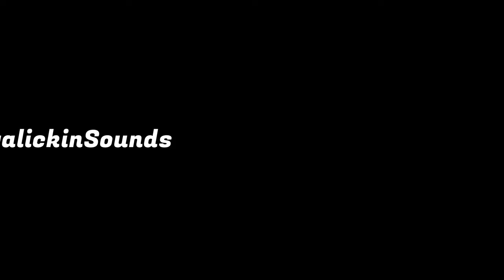Chill Vibes: Relaxing Real Estate Music Mix for Home Tours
Step into a world of tranquility with our 'Relaxing Real Estate Music Mix'. This playlist is thoughtfully crafted, featuring chill vibes tracks perfect for home tours, property showcases, and real estate videos. Each piece is chosen to create an atmosphere of calm and sophistication, making it ideal for real estate agents seeking an elegant auditory backdrop for their presentations or individuals who relish the soothing tones of chill music. Experience the serene blend of melodies that will accompany you as you explore breathtaking properties and envision your dream home.

00:00 Start
00:06 Novembers | Just Ripe
02:20 Randy Sharp | Clean Cut
04:16 Yarin Primak | You Make Me Feel OK
07:17 Audiopanther | Waves
13:37 Benno | Fake Table
16:12 Hotham | Next To You
18:58 Razburg | Carlos Dream
22:31 Amir Marcus | Awaken
25:31 Magiksolo | Air
27:22 The Dave Roy Collective | The Sun Always Rises
29:34 Flint | Near The Lights
34:13 Hotham Essence
37:01 Mansij | Choppin Feat. Soother
39:33 Nuer Self | Far Away
43:49 nuer site | Chill
45:47 Ottoman | Cherry Blossom
48:27 Flint | Feel The Air
52:07 Aves | Next Sneakers
55:13 Magiksolo | Shinagawa
1:00:29 Novembers | What's Real
1:03:43 Mansij | Crossroads
1:06:06 Daniel Brown | Africa
1:08:51 Lymez | Silent Float
1:13:53 Steven Beddall | Share Your Love
1:16:37 Raz Burg | Un Artedecer Ardiente
1:19:42 Magik Solo | Vintage
1:22:09 Yestalgia | Stylish